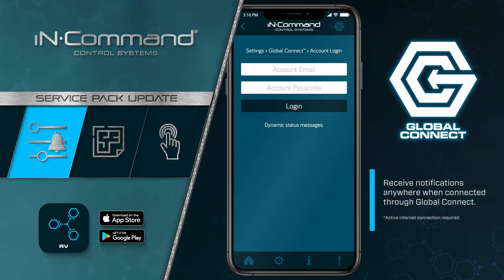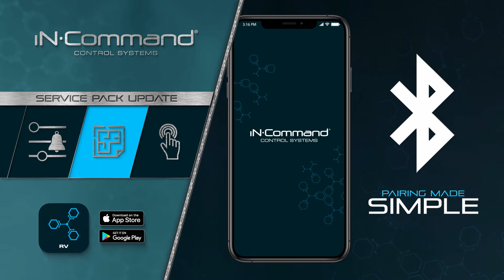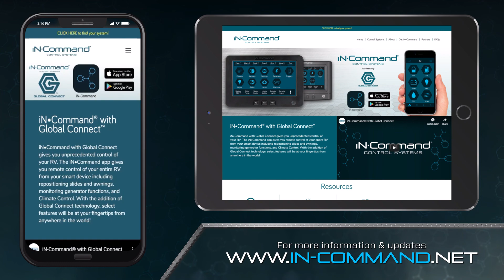iN·Command® Control Systems | Service Pack Update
This video will cover the 3 major new features rolled out in the latest free service pack update for iN·Command® Control Systems - the system that places the power of your RV​ directly on your smart device.

// CHAPTERS

00:00 Introduction
00:21 Custom Alerts & Notifications
01:04 Automatic Floor Plan Sync
01:33 Demo Mode
01:59 End

// VIDEO DETAILS

Welcome to iNCommand​ – the ControlSystem​ that places the power of your RV directly on your smart device. And now, with the latest free service pack update, iN•Command® provides a new set of system features to bring you more control than ever while on your journey.

Let’s take a quick look at the three major new features rolled out in this update.

Custom Alerts and Notifications

Within the Settings menu of the app, you will now find a notification option that allows you to set customized alerts so that the iN·Command® app will notify you when black and gray water tank levels get too high, helping to prevent backups, or when freshwater tank levels get too low.

Climate alerts can also be set to notify you when the indoor temperature becomes too hot or cold in the RV, ensuring that your pets are safe and sound while you’re away.  These customized climate alerts can also act as an early warning in the event your A/C unit begins to malfunction.

All custom alerts and notifications can be received on your phone anywhere when connected through the iN•Command® Global Connect service!

Automatic Floor Plan Sync

Automatic floor plan sync makes the first-time pairing of your mobile device to the iN•Command® control system simple.  As soon as you pair your mobile device to your iN•Command® system through Bluetooth, the floor plan of your RV is automatically synced to the app!  We should note that first-time pairing does take an extra moment due to the automatic floor sync process… but, once first-time pairing is complete, your mobile device and app are ready to go!

Demo Mode

Get to know the iN•Command® app with confidence using Demo Mode.  Demo Mode lets you explore and interact with the iN•Command® app without affecting your RV – giving you peace of mind while you familiarize yourself with the system.

Demo Mode can be turned on at any time by tapping on “Demo” in the upper right corner of the Information screen!  It should be known, however, that this mode is automatically turned off when the app is minimized OR when the device’s screen turns off.

For more information on iN·Command®, including software updates and support,

// ABOUT ASA ELECTRONICS

Since 1977, ASA has built a reputation for developing premium audio and video electronics specifically designed, engineered, and tested to withstand the rigors of the automotive, van, RV, heavy-duty truck, marine, construction, and agricultural environments.  When it comes to providing custom, engineering-based solutions to your mobile entertainment challenges, no one moves you like ASA Electronics.

Want to know more?

// WEBSITES